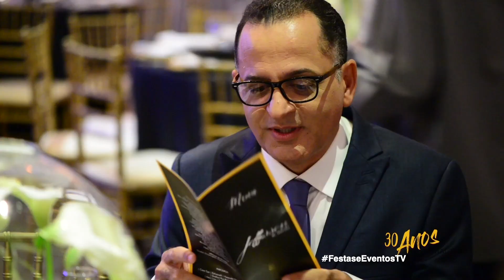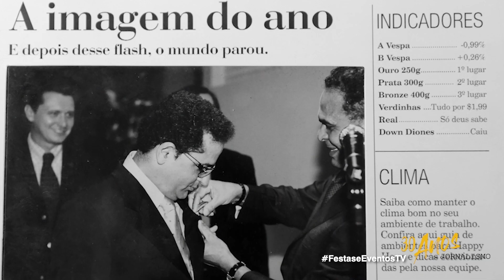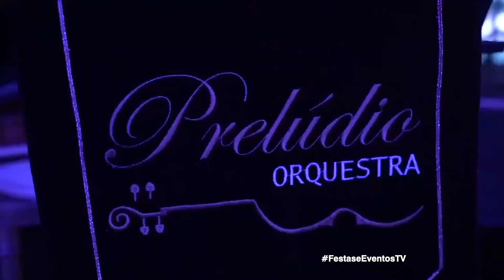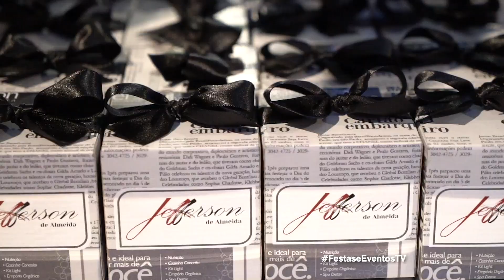30 anos de Jornalismo de Jefferson de Almeida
Comemorando os seus 30 anos de carreira, o jornalista Jefferson de Almeida reuniu amigos para celebrar essa data mais que especial. Em uma noite de gala, o que não faltou foi emoção. Revivendo sua trajetória desde o início, o jornalista fez questão de celebrar sua carreira ao lado de quem sempre esteve presente.